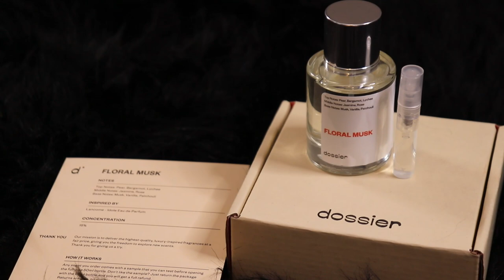BEING CLINGY TO MY BESTFRIEND gone extremely right 🤪🤪🤪